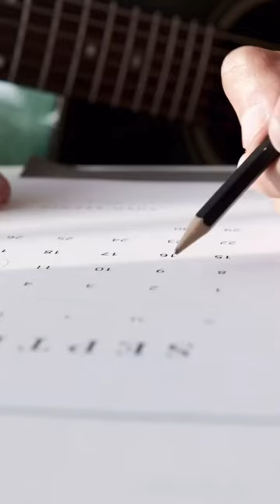The deadliest weapon ever created in the history of mankind- Soviet union! The Tsar bomba!